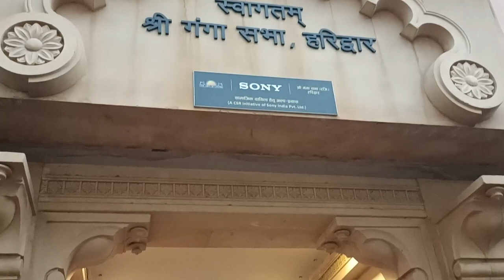Bahut barish hai Fir be chalo ⛈️..........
Hi
My name is surinder.
haridwar har ki puri

Hit like
Share now

Surinder vlogs 9

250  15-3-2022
500
1000